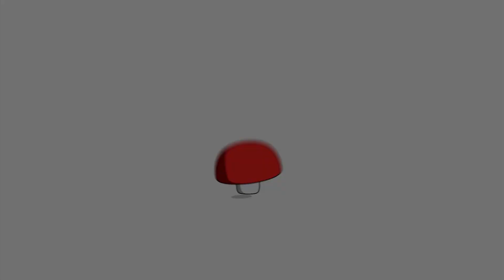BRIGADEIROS! - Mãe Cansei de Pizza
TRILHA SONORA:
músicas sob creative commons.